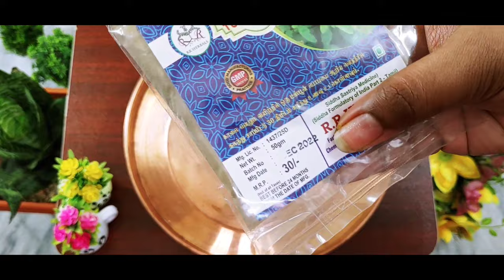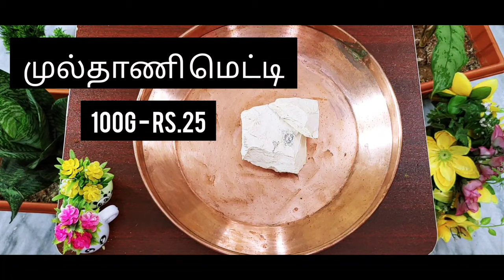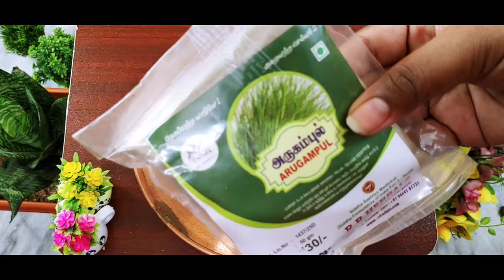Herbal Bathing Powder in Tamil by 50 Ingredients மூலிகை குலியல் பொடி நலங்குமாவு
Hey guys..Ellarum epdi irukenga..Naanga nalla irukom..Neenga epdi irukenga comments section la share panunga..If suppose neenga oru tough phase la irunthengana..don't worry..Ithuvum kadanthu pogum stay positive.
Marakama veetla try panunga.Stay natural.
Ella ingredients um with name..quantity and price ooda irukum for your convenience.

Herbal bath powder using 50+ ingredients.💓 மூலிகை குலியல் பொடி. We have used so many natural ingredients to make our skin soft and smooth. Please watch full video on bb endeavours. we have share the names of the ingredients along with quantity and actual price.. Definitely this video will be very useful if you are trying to make homemade bath powder.
 Ingredients
1.pachai payiru
2.kadalai maavu.
3.kasthuri manjal
4.roja petals
5.aavarampoo
6.vettiver
7.sembaruthi flower
8.puulankizhangu
9.vepillai
10.pacharisi
11.jaathikai
12.venthayam
13 boonthikottai
14 vasambu
15.Ahimathuram
16.kaarboga Arisi
17.kasa kasa
18.Korai kizhangu
19. Kuppaimeni.
20. Magizham poo
21.Orange peels.
22. Lemon peels
23. Marikozhunthu
24.Thulasi leaves
25.Pachai pattani
26. Sembagam flower
27. Maasikai
28. Multhani meti
29. Malli poo
30. Nanaari ver
31 Vilamichai ver
32.Karunjeeragam
33.Thumarashtram
34. Dry potato
35. Kadukai
36. Puthina leaves
37. Badam
38. Kottam
39. Thiraviya pattai
40. Dhevatgarakattai
41. Mango leaves
42. Murungai leaves
43. Oats
44.nellikai
45.Arugampul
46. Thiruneetru pachilai
47 Sukku
48.Carrot and beetroot
49. Kazharchikai
50. Ulutham paruppu
51. Wheat
52.pattai
53.Green tea leaves.